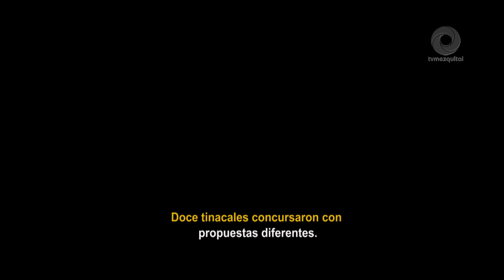Calidad y sabores en la sexta edición del concurso de pulque y curados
Durante la feria patronal de Singuilucan, la Dirección de Turismo local organizó el Sexto Concurso de Pulque y Curados, donde sommeliers calificaron aromas, sabores, características sensoriales, innovación y equilibrio.